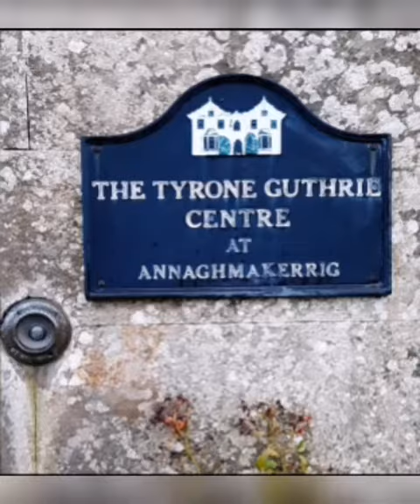Visual artist, Niamh O'Connor, on time at The Tyrone Guthrie Centre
Monaghan based visual artist, Niamh O'Connor, tells viewers about the value of time spent The Tyrone Guthrie Centre. Niamh was invited to send a video as part of our ongoing 'Celebrating Our Artists - 40 Years of The Tyrone Guthrie Centre' online project to mark our 40th anniversary.